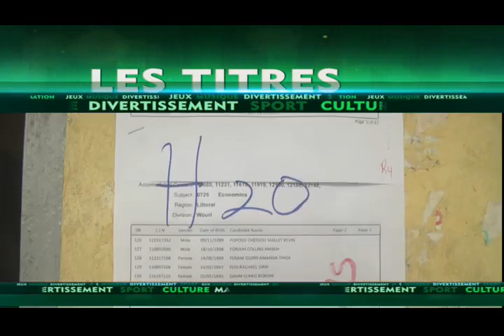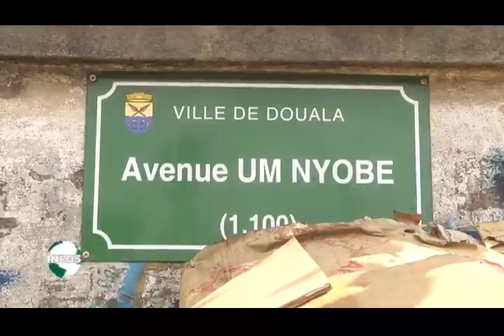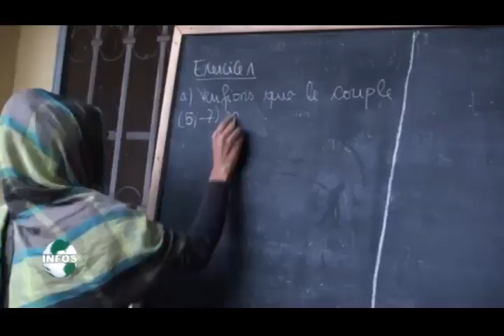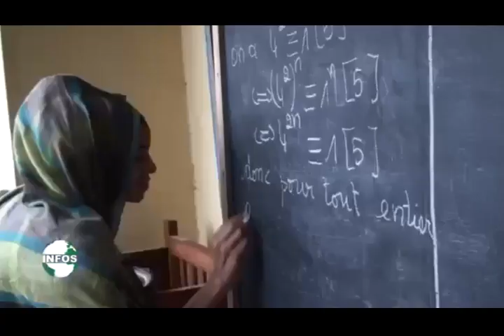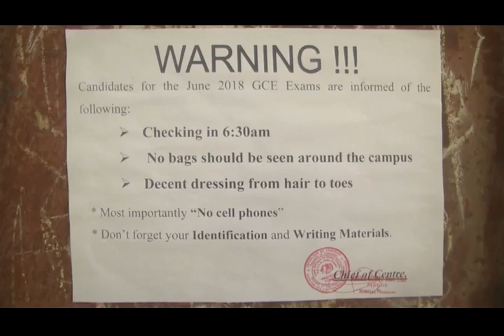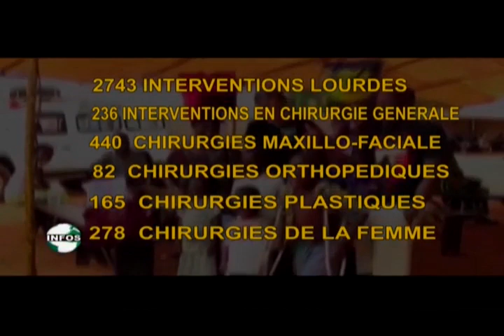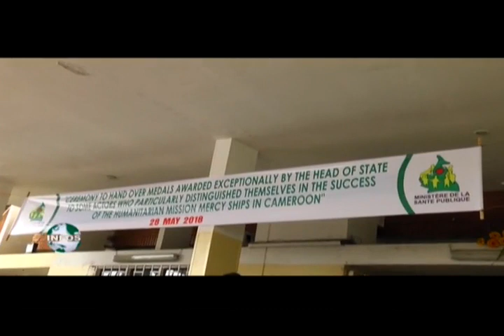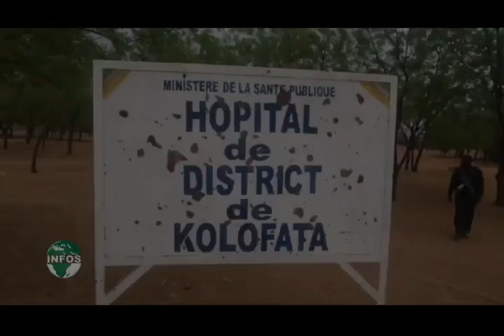LE JOURNAL 19H00 DU 28/05/2018